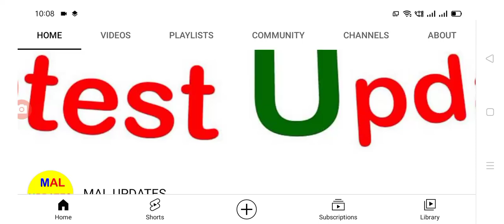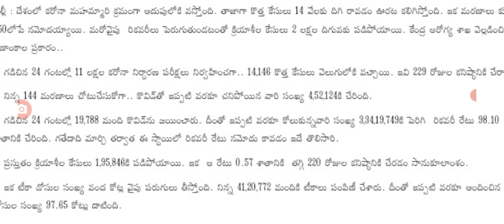దేశంలో ఈరోజు వచ్చిన కరోనా కేసుల వివరాలు today covid-19 cases in India